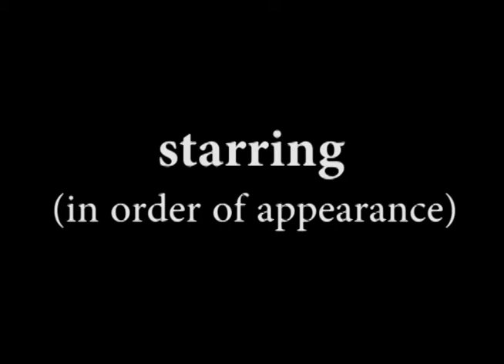The Monkey's Paw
An adaption of The Monkey's Paw by WW Jacobs. Done for a school project